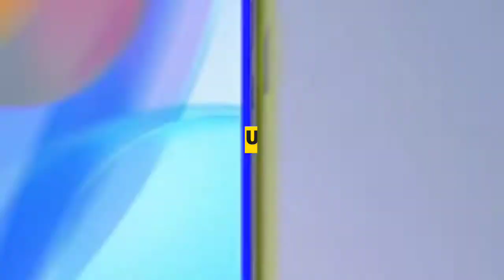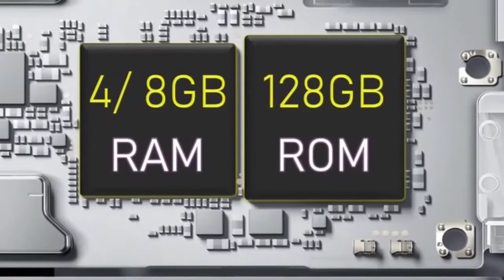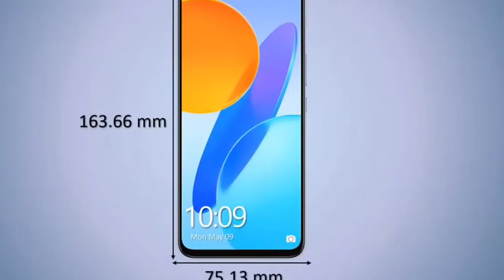HONOR PLAY 30 5G 160$ DOLLARLIK HONOR SMARTFONI / O'ZBEKCHA OBZOR !!!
ASSALAMU ALEYKUM BARCHAGA UZTECH KANALIGA XUSH KELIBSIZ
USHBU VIDEODA HONOR KOMPANIYASINING "HONOR PLAY 30 5G  " SMARTFONI HAQIDA MALUMOT BERAMIZ

YOQMASA DIZLAYK BOSING !!!

IZOHDA O'Z FIKRINGIZNI YOZING !!!

KANLIMIZGA OBUNA BO'LING !!!

VIDEONI DO'STLARINGIZGA ULASHING !!!

VIDEO MANBASI :©️ HONOR

MALUMOTLAR MANBASI:©️TERABAYT.UZ

SIZLAR UCHUN 2021 ,2022 VA 2023 YILLARDAGI ENG SO'NGGI TEXNO OLAMDAGI YANGILIKLAR BIZNING KANALDA !!!